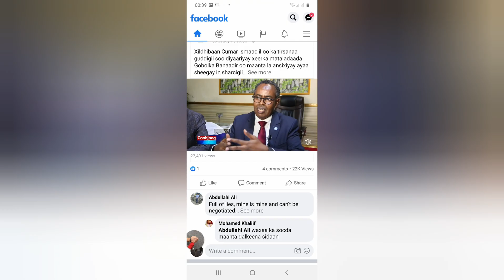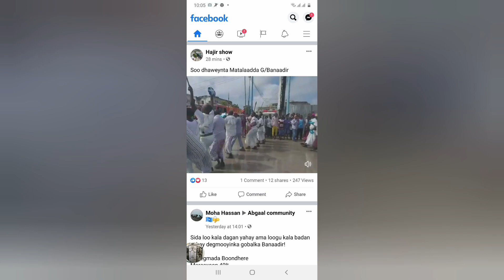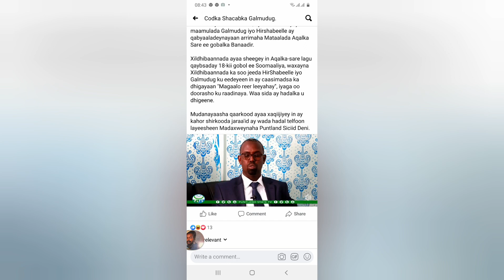Puntland Maxaa codow uga dhigay Gobolka Banaadir iyo Soomaliya